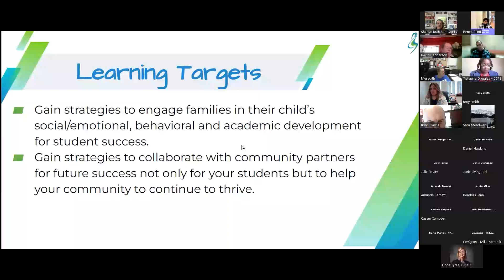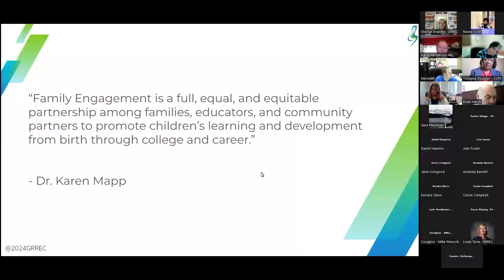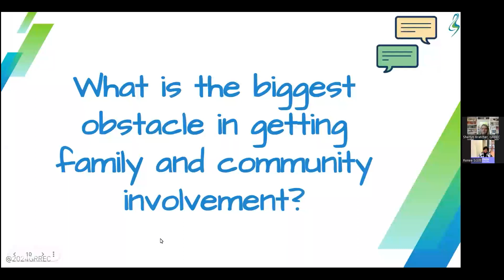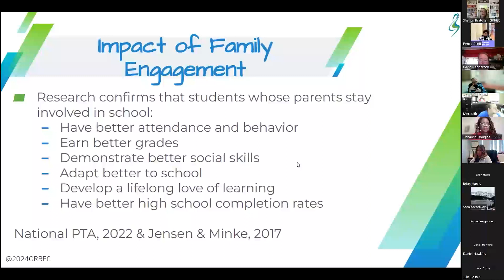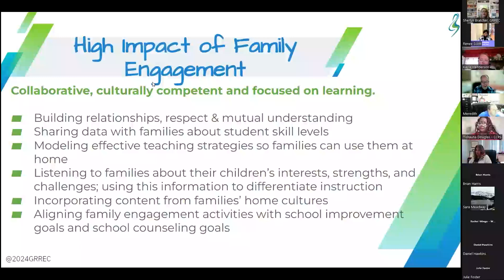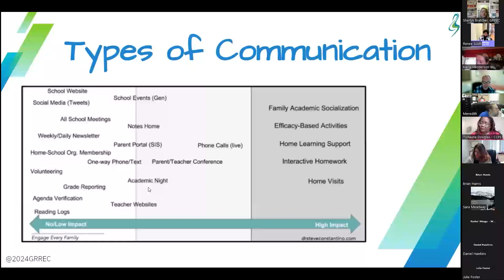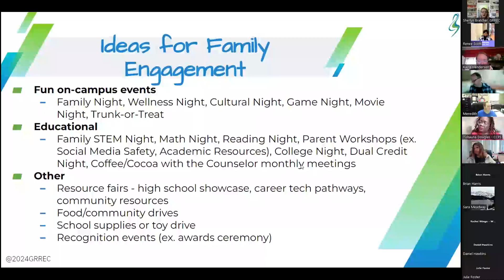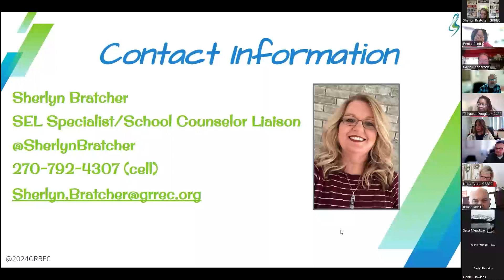GRREC - P3 EdCamp